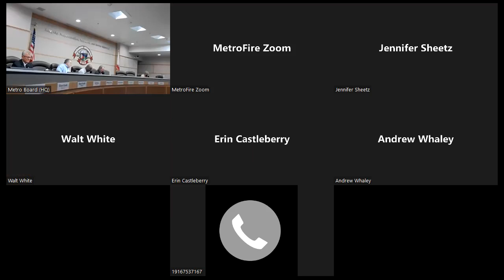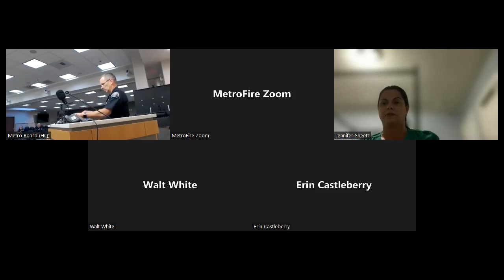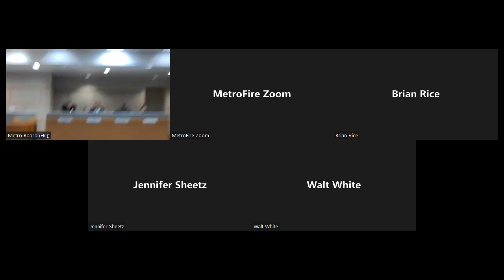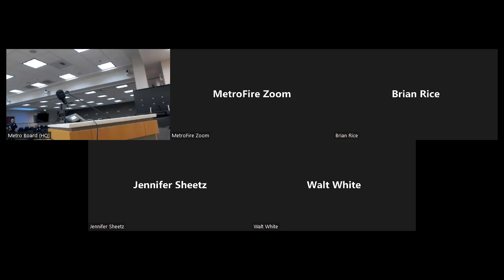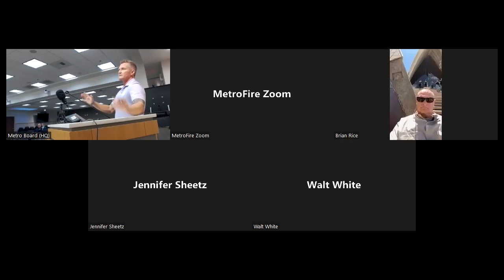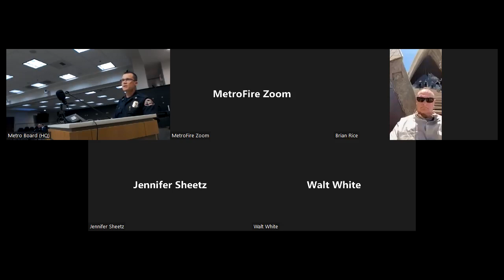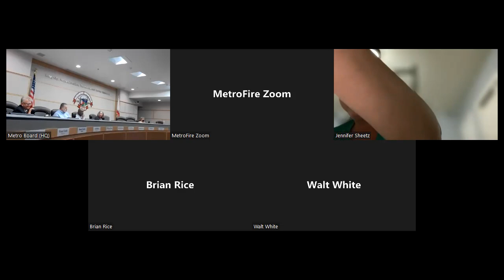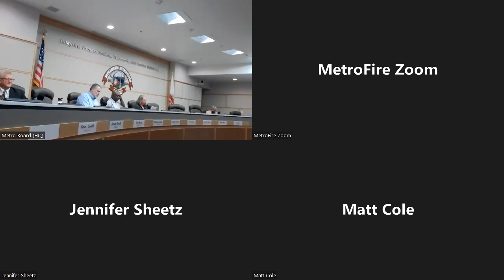Board of Directors Meeting - 10/13/22 (Zoom/HQ)